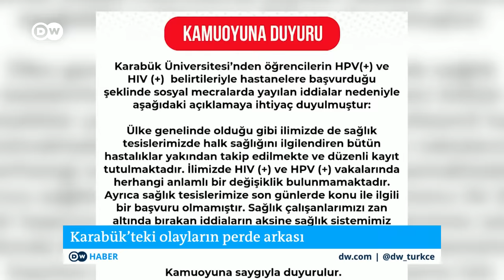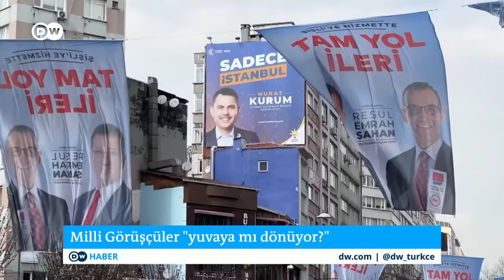Karabük Üniversitesi'nde yaşananların arkasında ne var?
00:00 DWHaber'de bugün
01:20 📌Karabük Üniversitesi'nde yaşananların arkasında ne var?
04:44 📌31 Mart: Müşahitler seçim yorgunu mu?
08:35 📌Yeniden Refah Partisi "94 ruhunu" çağırıyor
12:23 📌Moskova saldırısını üstlenen IŞİD-H kim?